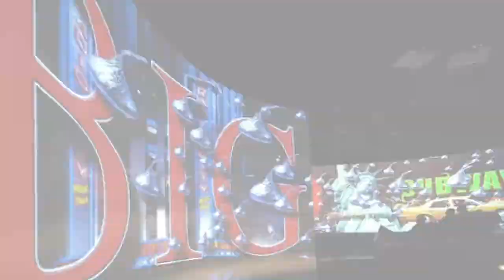2011 Hersheys Chocolate World Slideshow with Themesong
found this on the 2011 version of chocolate worlds website using the wayback machine :) comment video ideas or things y'all want me to find !!